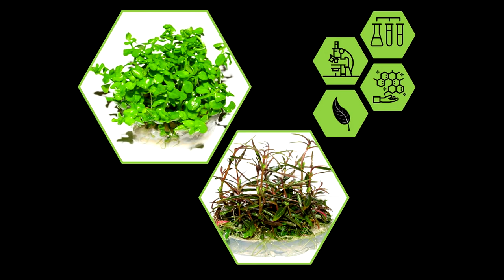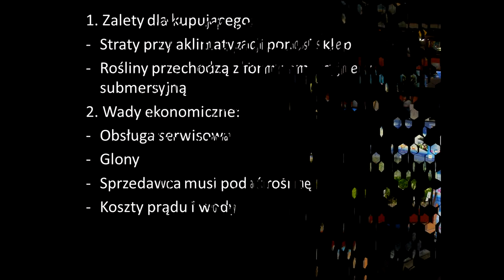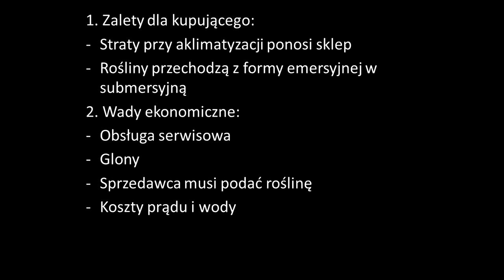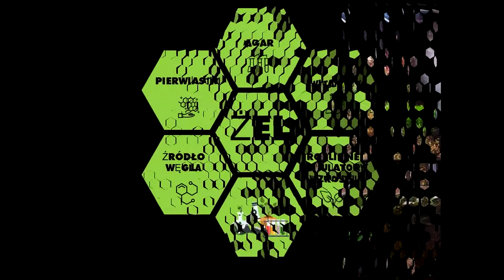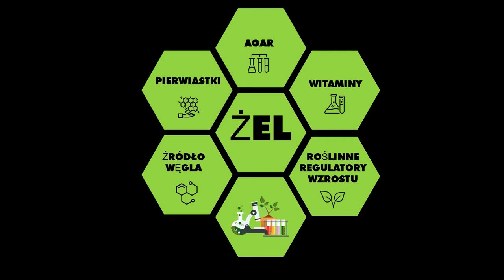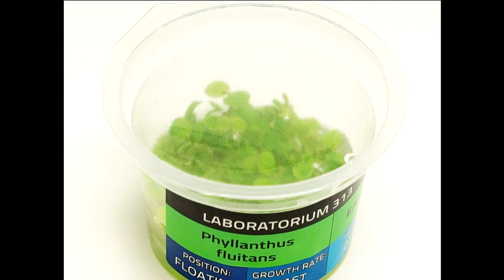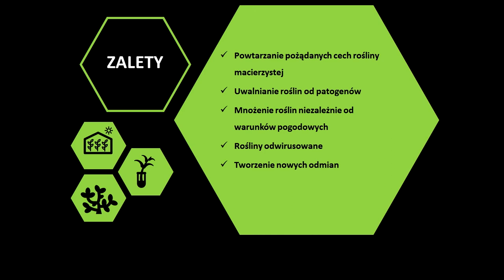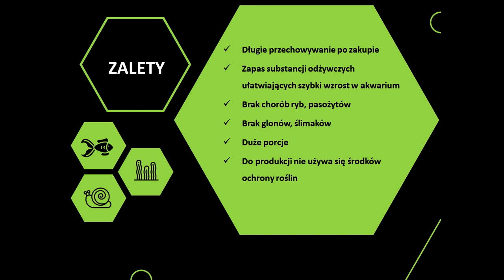Rośliny akwariowe w XXI wieku (Mariusz Pożoga, Laboratorium 313)